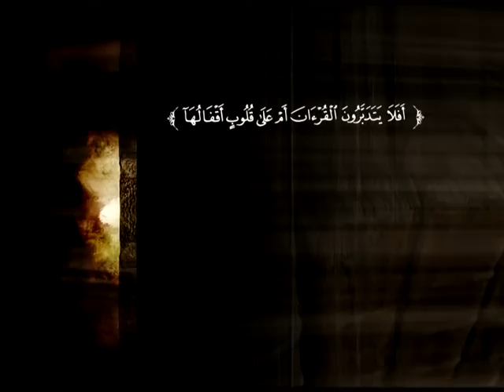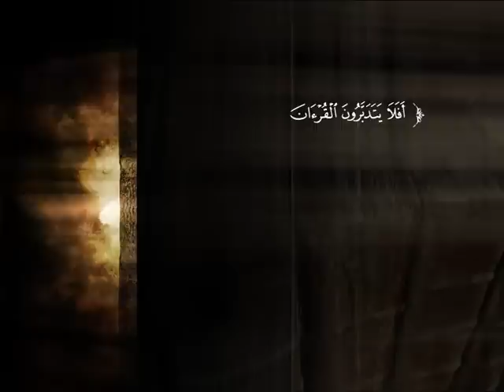تفسير سورة فصلت من الآية 1 إلى الآية 21 | د. ناصر بن محمد الماجد